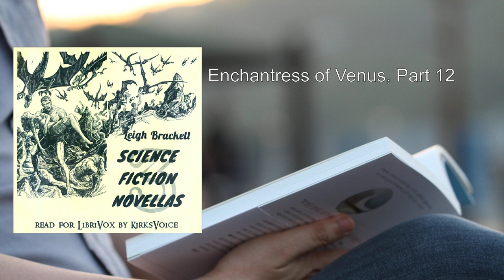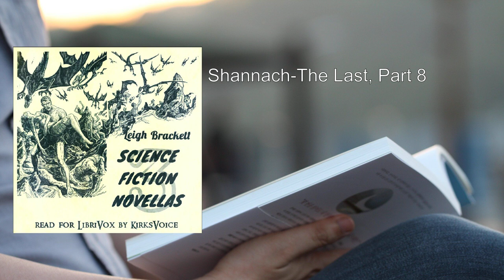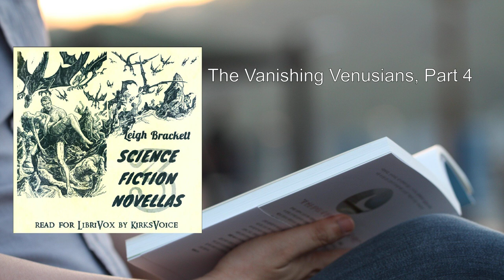Three Science Fiction Novellas by Leigh Brackett 🔥 By Leigh Douglass Brackett FULL Audiobook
"Three Science Fiction Novellas" by Leigh Douglass Brackett is a captivating collection of three interstellar tales that transport readers to distant worlds, where adventure, mystery, and wonder abound. Let's delve into each novella:

1. Enchantress of Venus:
   - In this mesmerizing story, we encounter a world of flaming gas seas, dead blossoms, and ancient ruins. The enigmatic Enchantress of Venus holds dominion over this strange realm. When a daring adventurer is cast into its depths, he discovers her secret—a power that defies death itself. His journey takes him from the murky swamps to her forbidding shrine, where he seeks answers and confronts the allure of mortality. Brackett's vivid prose paints a vivid picture of Venus, blending science fiction with a touch of mythic enchantment.

2. Shannach—The Last:
   - Amidst alien horrors on a gargoyle planet, a man clings to his life's purpose. Rows of alabaster shapes, thought-ruled and seated in stone chairs, govern this eerie world from deep Mercurian caverns. Our protagonist refuses to stand idly by as their influence spreads. His goal: to challenge their dominion, even in the face of hopelessness. Brackett weaves tension and intrigue, exploring themes of determination, sacrifice, and the indomitable human spirit.

3. The Vanishing Venusians:
   - For years, a group of wanderers has roamed the eternal seas of Venus, seeking their elusive birthright—their true home. Death shadows their every step. Now, they embark on a desperate final quest, battling against impossible odds. Their destination: the promised land that holds the key to their survival. Brackett's evocative storytelling captures the melancholy beauty of their journey, as they fight for a cause that seems lost. The Venusians' struggle becomes a poignant metaphor for our own yearning for belonging and purpose.

Leigh Brackett, known as the "Queen of Space Opera," masterfully blends science fiction with elements of fantasy, creating vivid landscapes and complex characters. Her writing resonates with a sense of wonder, inviting readers to explore the cosmos alongside her intrepid protagonists. Whether you're a seasoned sci-fi enthusiast or a newcomer to the genre, these novellas promise adventure, mystery, and a glimpse into the infinite reaches of the universe.

Note: Leigh Douglass Brackett (1915–1978) was not only a prolific science fiction writer but also a renowned screenwriter, contributing to classic films like The Big Sleep, Rio Bravo, and The Long Goodbye  . The novellas in this collection showcase her versatility and imagination, making them a must-read for fans of speculative fiction.

For those interested, the audiobook version is available on LibriVox, narrated by KirksVoice . You can explore the depths of Venus, the gargoyle planet, and the Venusians' quest through the captivating voice of the reader. Happy reading among the stars! 🌟📚.
More: Science Fiction, Novellas, Leigh Brackett
Leigh Douglass Brackett, Audiobook

00:00:00 Enchantress of Venus, Part 1
00:15:07 Enchantress of Venus, Part 2
00:28:32 Enchantress of Venus, Part 3
00:39:59 Enchantress of Venus, Part 4
00:53:11 Enchantress of Venus, Part 5
01:13:49 Enchantress of Venus, Part 6
01:28:20 Enchantress of Venus, Part 7
01:42:57 Enchantress of Venus, Part 8
01:54:06 Enchantress of Venus, Part 9
02:07:41 Enchantress of Venus, Part 10
02:21:53 Enchantress of Venus, Part 11
02:35:20 Enchantress of Venus, Part 12
02:48:35 Shannach-The Last, Part 1
03:04:48 Shannach-The Last, Part 2
03:33:48 Shannach-The Last, Part 3
03:54:51 Shannach-The Last, Part 4
04:14:57 Shannach-The Last, Part 5
04:34:16 Shannach-The Last, Part 6
04:48:58 Shannach-The Last, Part 7
04:58:25 Shannach-The Last, Part 8
05:04:22 The Vanishing Venusians, Part 1
05:24:03 The Vanishing Venusians, Part 2
05:44:50 The Vanishing Venusians, Part 3
06:04:44 The Vanishing Venusians, Part 4